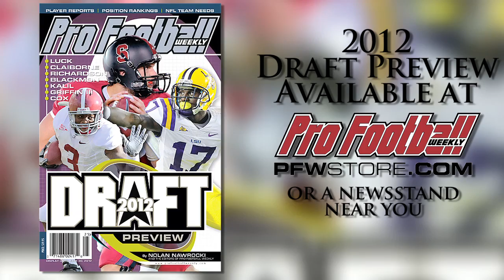Why is Justin Blackmon sliding down NFL Draft boards?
No one's doubting that Justin Blackmon is the top WR in this year's draft. And no one's doubting he'll be a top-ten pick. But the combination of his on-field game tape and off-field decisions are making teams take a closer look.